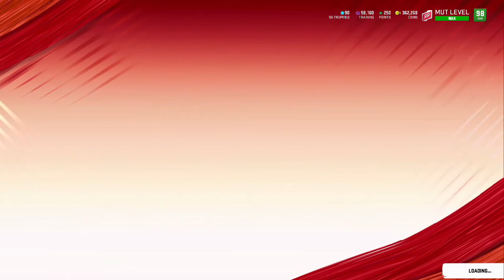200 Subscriber Madden 20 Pack Opening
Hope you guys enjoy the video. Road to 500